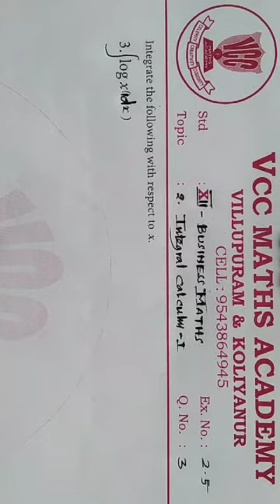12TH BUSINESS MATHS CHAPTER 2 EX NO: 2. 5 Q NO: 3